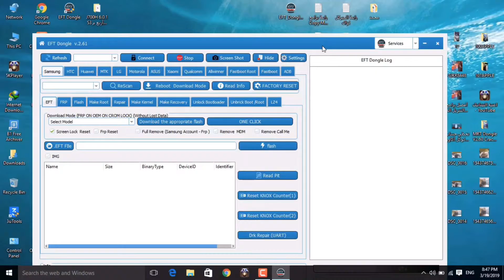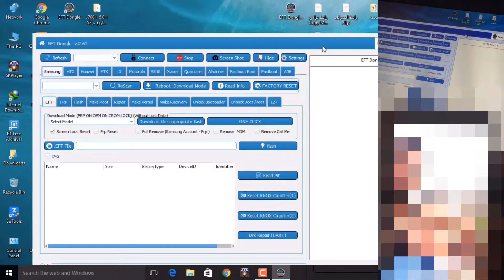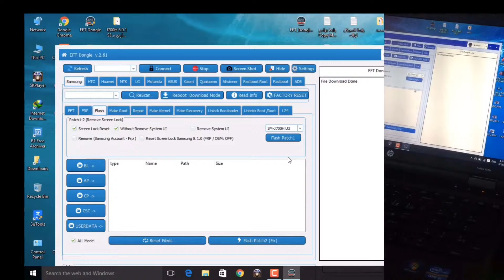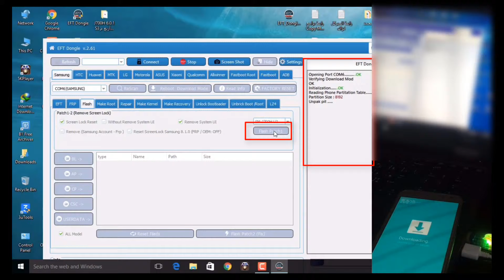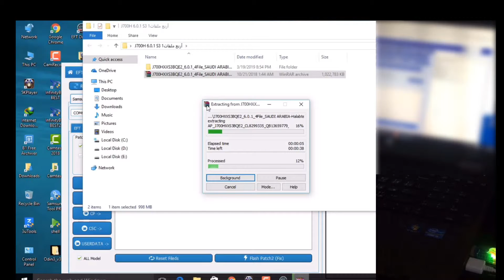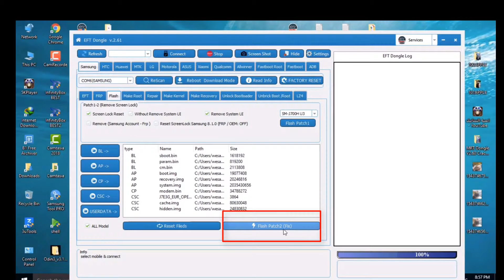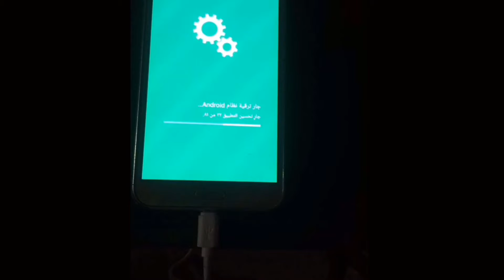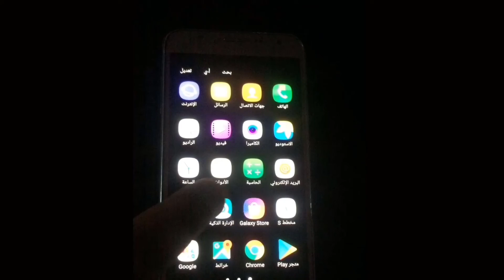تخطي قفل شاشه لــــ J700H بدون فقدان البيانات على EFT Dongle لأندرويد6.0.1 U3